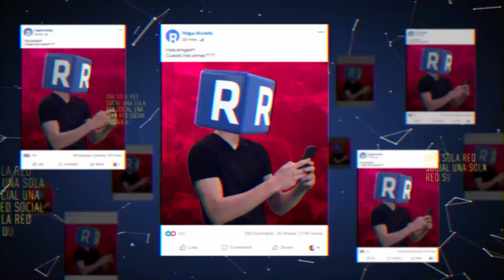La Diversión Está En La Mezcla | Studio92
Porque la diversión está en la mezcla, escucha Studio92 en los 92.5 FM, primeros en tu música